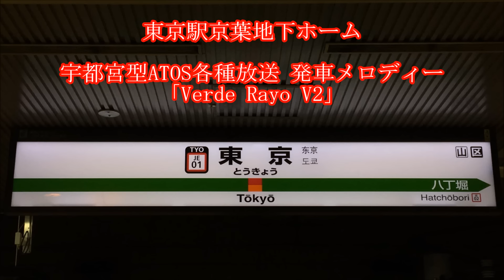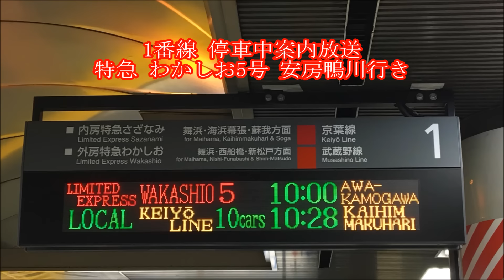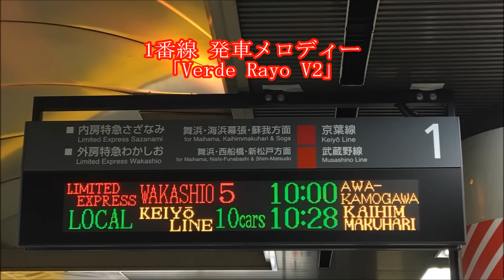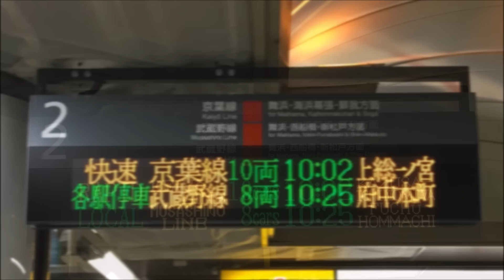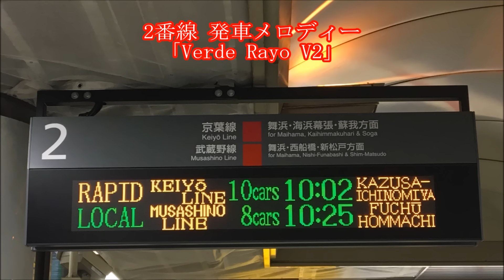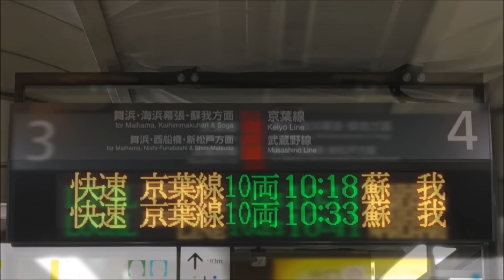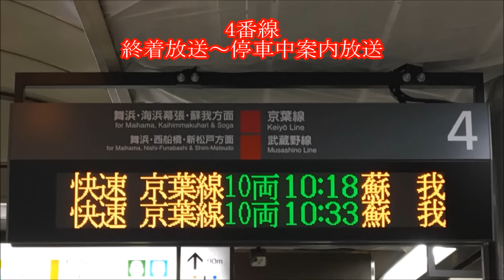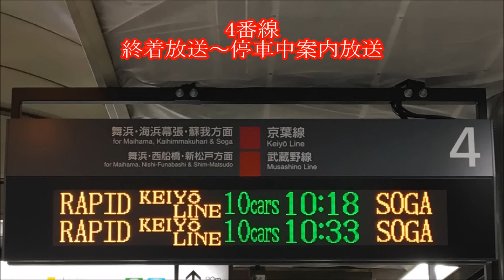【宇都宮型ATOS】東京駅京葉地下ホーム ATOS各種放送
2016年9月25日録音
JR東京駅京葉地下ホームにて収録。本動画はあくまで暫定速報版です。